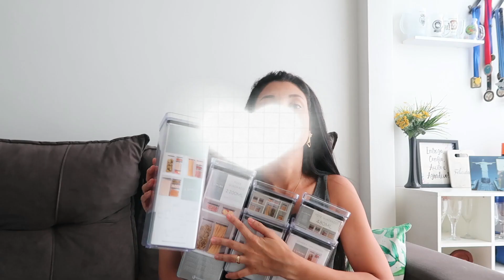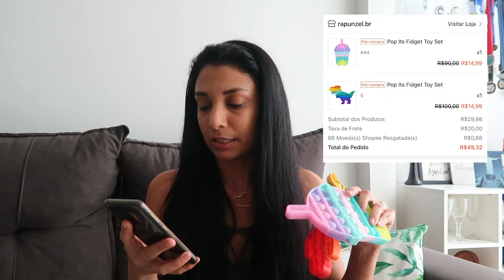Comprinhas para o Lar | Shopee |é seguro? Chegou direitinho? como comprar?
OLaaar Povo que Vive!

No vídeo de hoje, compartilho como foi minha experiência com as comprinhas da Shopee. Mantive por um tempo os itens o carrinho e comprei de acordo com minha listinha de compras, para não correr o risco de cair na tentação, e comprar somente o que faz sentido e tem realmente uso na nossa casa. Estamos numa fase de viver com mais essencialismo.

Seguem os links da Shopee:
Alguns produtos não encontrei o link do que comprei.

Mop Spray Flash Limp Rodo Mágico Fit Original 2 Refis Adicionais

QUERO UMA VIDA,  UMA CASA E UMA ROTINA LEVE, CRIATIVA E ORAGNIZADA! Vem Comigo nessa nova Fase?

Sobre o canal e sobre Mim:
Sou Ari Portela, tenho  36 anos, uma dona de Casa, com humor, amor e abençoada pelo Senhor. Casada, mãe da Mariana de 8 anos e do Miguel de 2 anos. Tudo de um jeito muito simples e empático.

Depois da Mudança do Rio para Manaus, Buguei e precisei de uma jornada de autoconhecimento e organização da Rotina, descobri que sou Uma Dona de Casa Multipotencial e apaixonada por hábitos e rotinas criativas. Comecei então a trazer tudo que eu aprendo para o mundo, compartilhe para que mais mulheres reais, alcancem a Vida criativa dos sonhos!

Só Vamos!